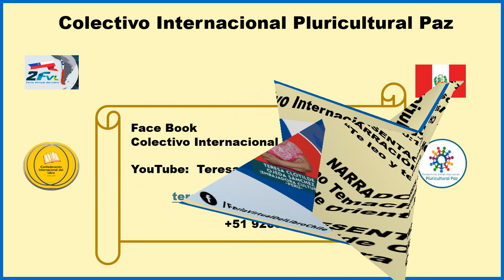Invitación a narración oral de Grupo Temachtiani el 06.04.24 en la 2da.Feria Virtual del Libro Chile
Teresa Clotilde Ojeda Sánchez, Presidenta del Colectivo Internacional Pluricultural Paz y Embajadora de la Confederación Internacional del Libro, invita cordialmente a la presentación artística de narración oral escénica "Te leo y te cuento un cuento”,  a cargo del Grupo Temachtiani Narradores del Oriente desde México,  que desarrollará el próximo sábado 06 de abril de 2024  a las 09.15 h México - 10:15 h Perú - 12:15 h Chile en la 2da.Feria Virtual del Libro Chile.

Dicha feria virtual ha sido organizada por la Confederación Internacional del Libro, la conferencia se transmitirá en vivo y en simultáneo quedará grabada en las siguientes páginas del Facebook y Blogger:

1. Página oficial de la 2da. Feria Virtual del Libro Chile

2. Colectivo Internacional Pluricultural Paz

3. Grupo del  Colectivo Internacional Pluricultural Paz

4. Maestros implementando el Currículo Nacional del Perú

5.  Biografía de Teresa Clotilde Ojeda Sánchez

6. Blogger de Teresa Clotilde Ojeda Sánchez